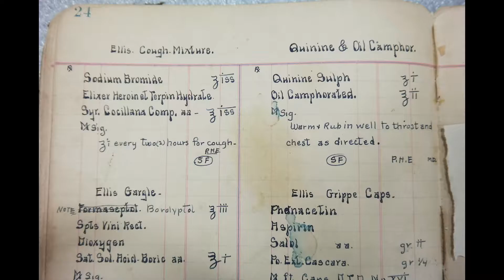Collection Connection: Lane Drug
What’s your poison? It seems Strychnine was a local favorite in the 1930s. Find out more in this episode of “Collection Connection” highlighting objects from our collection that are not on permanent display.